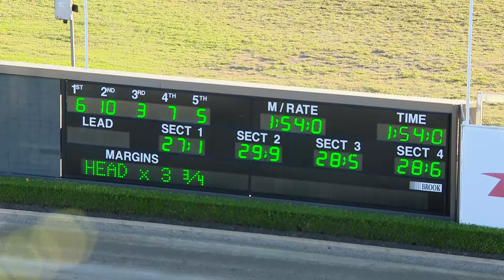TABCORP PK MENANGLE - 11/05/2020 - Race 6 - GLEN MIA ACT SADDLERY / RANVET PACE